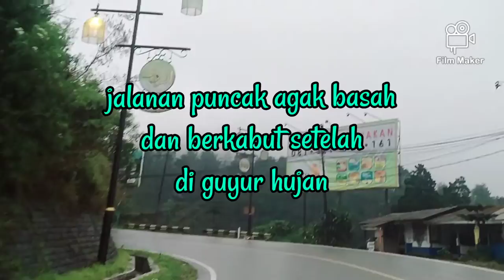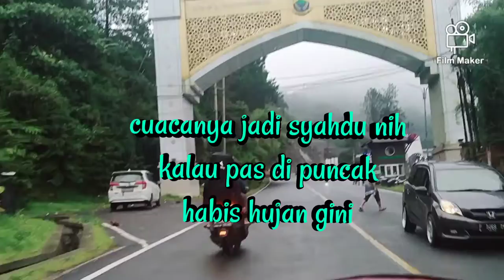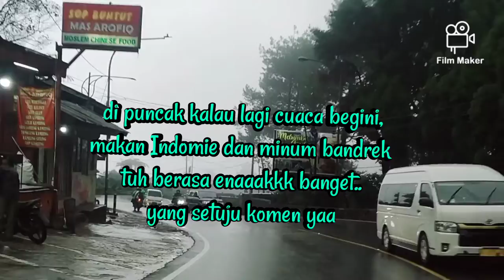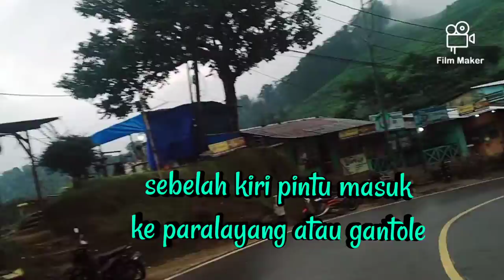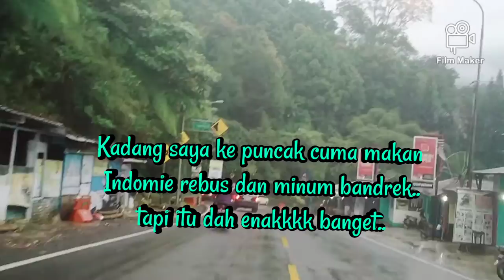motovlog jalanan puncak pass saat kabut setelah hujan..syahdu jadinya .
motovlog jalanan di puncak Bogor yang syahdu berkabut setelah hujan.
jalur puncak memnag selalu menjadi destinasi wisata favorit buat warga Jabodetabek.
hampir setiap hari libur atau libur panjang pasti jalur puncak akan di padati kendaraan bermotor baik roda dua maupun roda empat.
dan saya sempat membuat motovlog saat melewati jalanan puncak sehabis turun hujan.